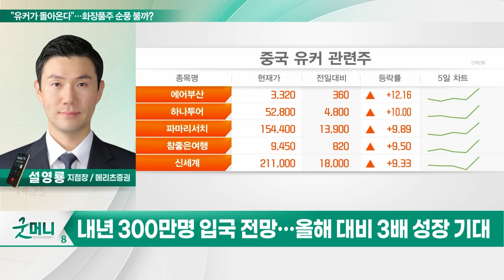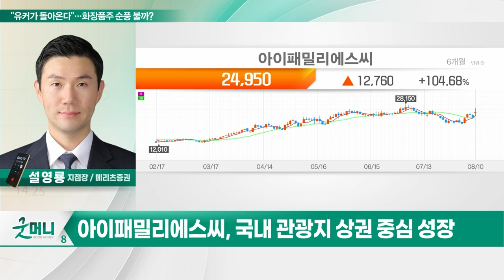아이패밀리에스씨(114840)... "유커가 돌아온다"… 화장품주 순풍 불까?_투자 인사이트 (20230811)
Q. "유커가 돌아온다"… 화장품주 순풍 불까?

- '롬앤' 브랜드로 20대 주타겟
- 1분기 日 매출 전체의 37%
- 2분기 매출 330억원… 日 성장세
- 국내 관광지 상권 중심 성장
- CJ올리브영 등과 협업